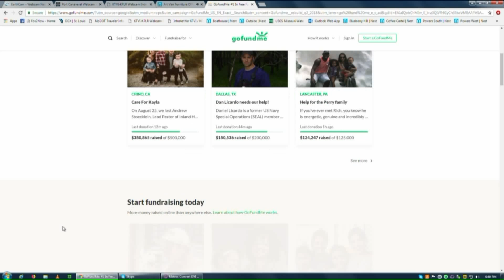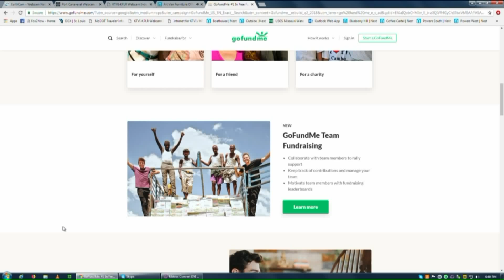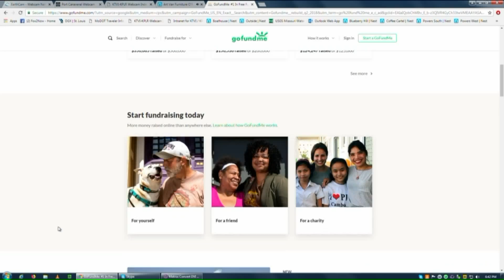The Questions Surrounding Accountability For Online Fundraising